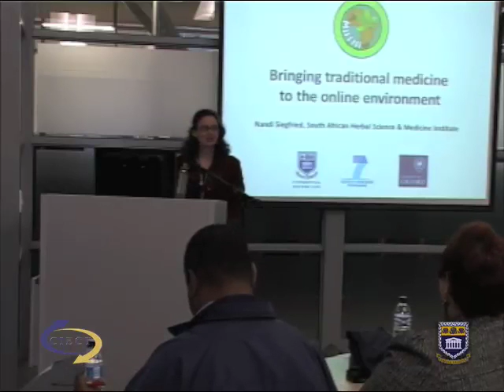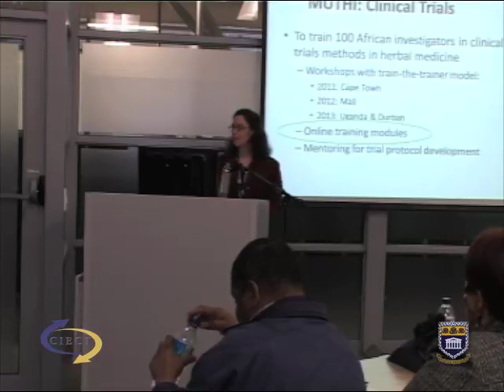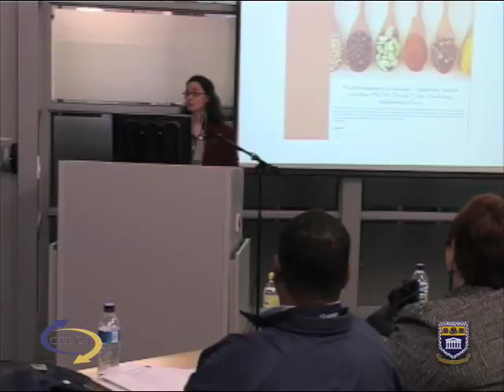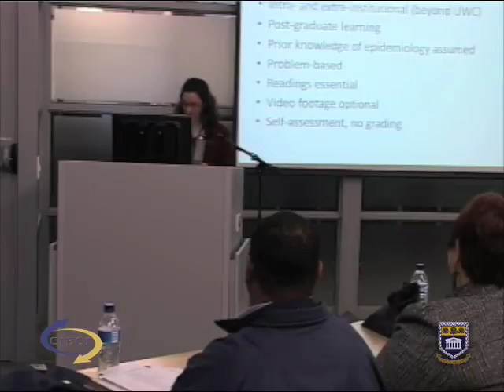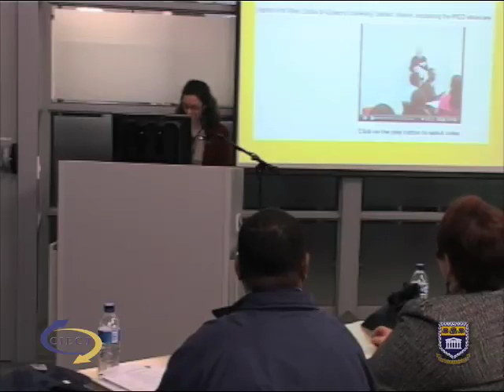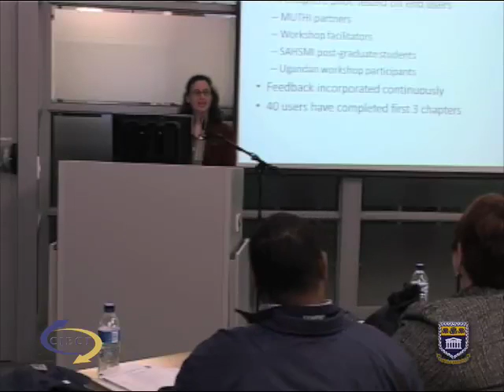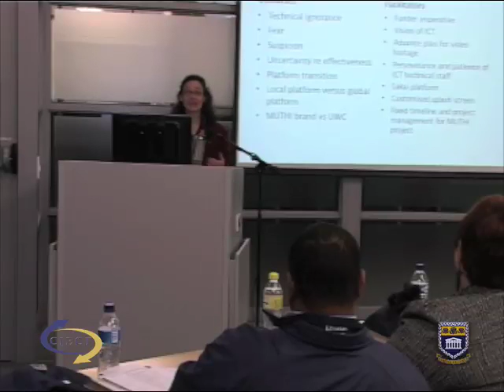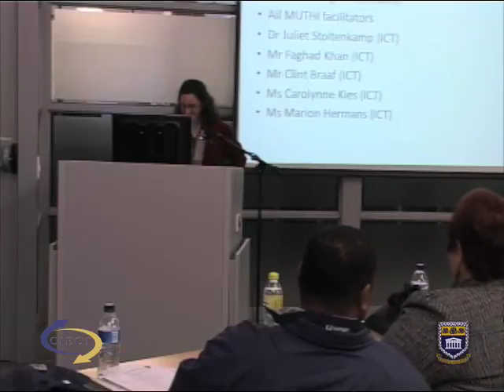Nandi Siegfried - 6th annual eLearning Colloquium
Taking traditional medicine to the online environment - obstacles and facilitators - by - Nandi Siegfried.